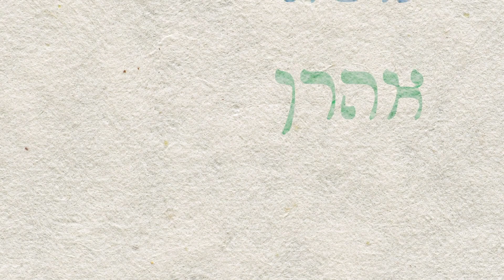Va’era: How you can be as great as Moshe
The Chief Rabbi's weekly insight for this week's parsha.